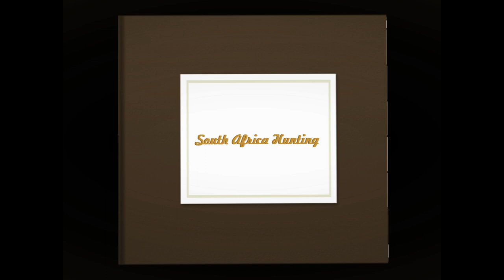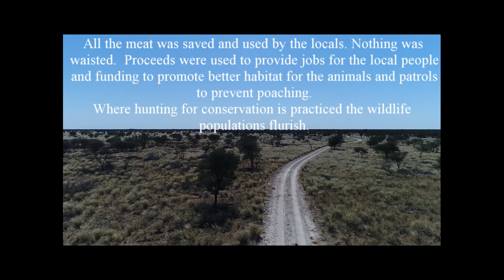Africa bow hunting. Testing two arrows for penetration. Bow Chronicles Episode 6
Bow hunting at De Klerk Safari. I do not work for Hans. I made this video for him to say thank you for an awesome adventure for me and my wife. A very safe, upscale, worry-free experience. You will not have a bad experience here! I took two bows and experimented with two different arrows and broadheads. The difference was incredibly eye-opening. I took a class in Vegas on arrow penetration and I had to prove for myself what I was told. I'm now a believer in heavy arrows. Yes they are slower, but slower arrows are quiet because the release is not nearly as violent as with a lighter arrow. At one kill, the black wildebeest has lots of Kudu near the blind, He is actually farther away than they are. When he is shot, the Kudu did not even hear the arrow. But I did give them time to acclimate to or get comfortable with the area before I shot. It's important with all African animals to let them come in and start drinking. thereby becoming calm before you release the arrow. My light arrows would not penetrate the wart hog. 4 arrows would not pass through! From then on I used the heavy 650 grain arrows on the rest of the animals and had complete pass-throughs on every animal, even while going through the shoulder bone upon exiting. I even killed two wart hogs with one shot and had a complete pass through.